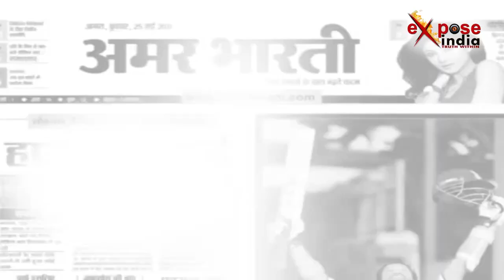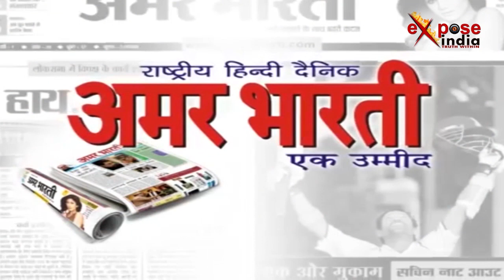जब गाड़ी छोड़ बैलगाड़ी पर विधानसभा पहुंचे बीजेपी विधायक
एक तरफ विधानसभा में सोमवार को संयुक्त अधिवेशन में विपक्षी सदस्यों द्वारा राज्यपाल के अभिभाषण का जमकर विरोध चल रहा है, वहीं दूसरी तरफ विधानसभा में कुछ ऐसे माननीय भी है, जो अपने अलग अंदाज के लिए सोमवार को चर्चा का विषय बन गए... ये विधायक अनूठे अंदाज में सदन में पहुंचे... इन्हीं में से एक जवाहर लाल राजपूत भी थे... खुद को किसान बताने वाले गरौठा से बीजेपी विधायक जवाहरलाल विधानसभा में बैलगाड़ी लेकर पहुंच गए